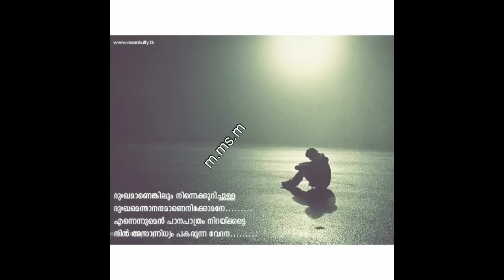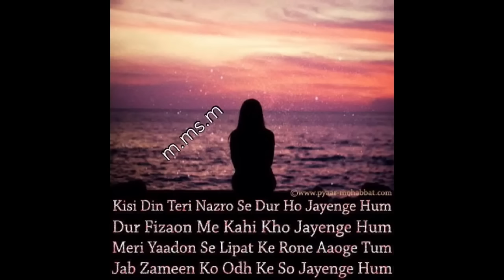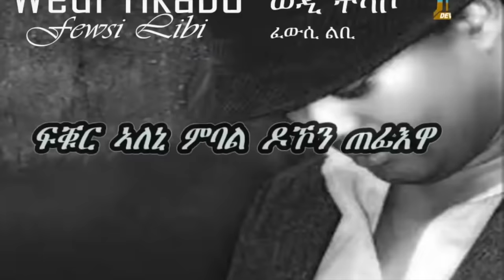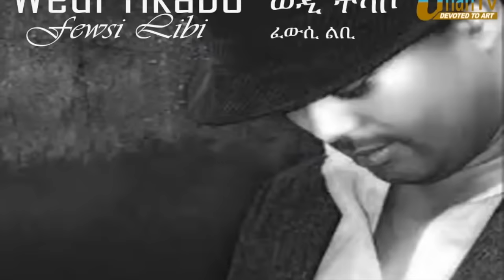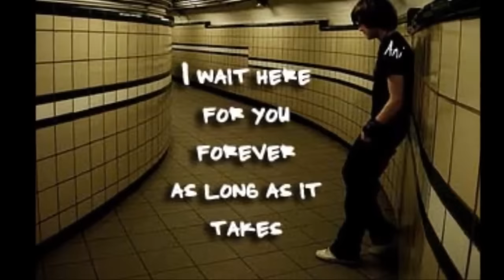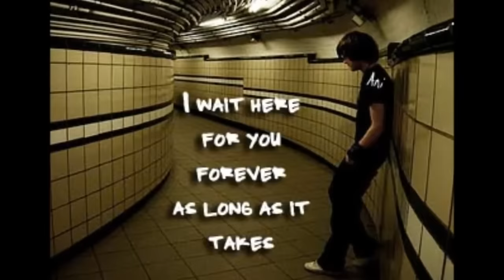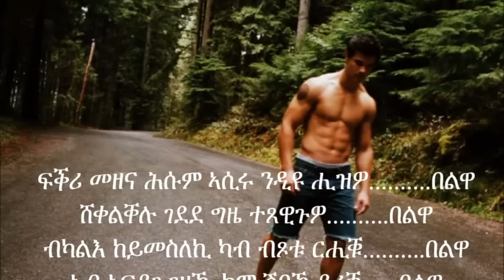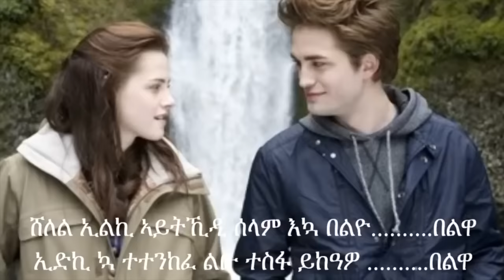Top 10 Tigrinya Love Slow Music ( Eritrean Music ) Part 1